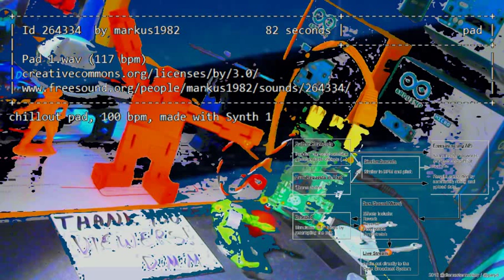DroneTV: Demo Reel 9 feat. BeatBot - A Dronesound Art Project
_ Welcome to DroneTV _
Constantly evolving live stream of audio/visual textures using the latest sampling content from FreeSound.org. BeatBot 2.0 generates self-composed lo-fi breaks, integrating rhythms and sounds that have been playing on the stream.